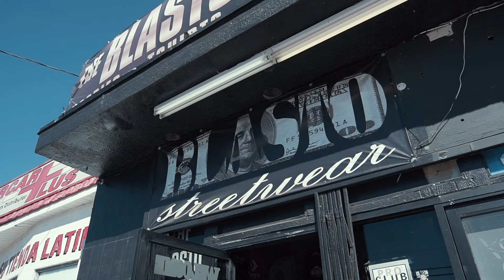Jayhusslee- Ain't Nothing Change